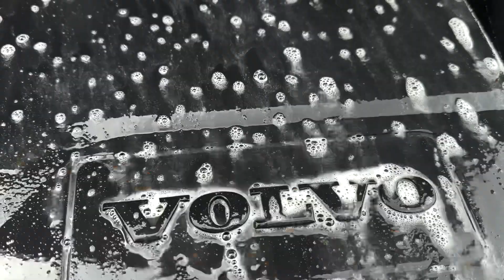Volvo V40 Engine Bay Detailing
Basic engine bay detail done on the volvo

Using ​⁠Koch chemie green star at a 10% dilution to pre clean before rinsing and then using bilt hamber auto foam mixed with green star to do the main bulk of the heavy cleaning. Dressed with ​⁠auto finesse dressle.

A major improvement from the start.